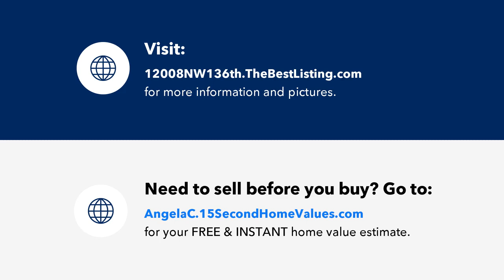12008 NW 136th Terrace, Piedmont, OK Presented by Angela Cheatwood.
12008 NW 136th Terrace
Piedmont, OK 73099

Contact Angela Cheatwood for more information.

This charming home is nestled in the Colony Pointe neighborhood, in the Piedmont school district. Enjoy the convenience of easy access to both NW Expressway and the Turnpike, making your daily commute a breeze. Situated close to local schools and businesses, this home offers not only a comfortable living space but also a prime location. With a generously sized living room, you'll have ample space to entertain guests or relax. The large kitchen and dining offer plenty of space for preparing meals or eating takeout.

You'll love the spacious primary bedroom with an ensuite featuring a soaking tub, shower, and double closets offering plenty of storage space. Step outside to find a covered patio, ideal for sipping your morning coffee or lounging in the evenings. The large backyard is one of the great features of this home! Don't miss out on the opportunity to make this delightful home your own!